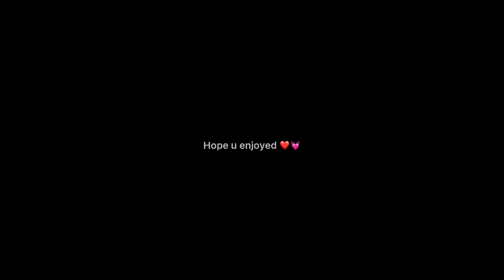What would your character look like if all the bad things never happened to it